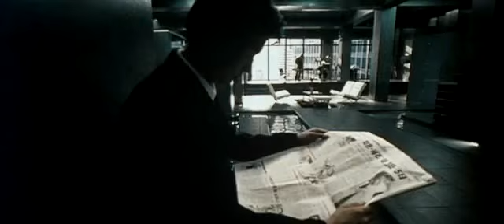Oldboy (2003) - Trailer español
Año: 2003
Director: Chan-wook Park
Actores: Choi Min-sik, Yu Ji-tae, Kang Hye-jeong, Ji Dae-han, Oh Dal-su, Kim Byeong-ok
Sinopsis:
Un día del año 1988, Oh Dae-su (Choi Min-sik), un hombre que lleva una vida de lo más normal con su mujer y su pequeña hija, es se-cuestrado delante de su casa. Cuando se des-pierta, está encerrado, sin saber dónde ni por qué. Mientras Dae-su intenta aclarar qué le ha pasado, se queda horrorizado al oír en las noticias que su esposa ha sido brutalmente asesinada. La policía explica que Dae-su es el principal sospechoso ya que se ha encontrado sangre suya en el lugar del crimen. El tiempo pasa, y decide, encerrado en su secuestro, escribir todo lo que ha hecho en su vida que haya podido causar dolor a otros. Mientras escribe, murmura: "He hecho daño a demasiadas personas. Seguro que el hombre que ha matado a mi mujer y me tiene aquí es una de ellas". Poco a poco, Dae-su se acostumbra a la penumbra de su celda y hace ejercicios físicos y mentales. Jura que se vengará del hombre que ha destruido su felicidad. La historia adquiere fuerza cuando alguien vaporiza la habitación con gas y Dae-su se desmaya.Al volver en si Dae-su está libre. Le han dejado un teléfono móvil y una cartera llena de dinero. Recibe la llamada de un extraño, que le dice que ahora le toca descubrir el porqué de su encarcelamiento. Un pasado olvidado le revelará el secreto.